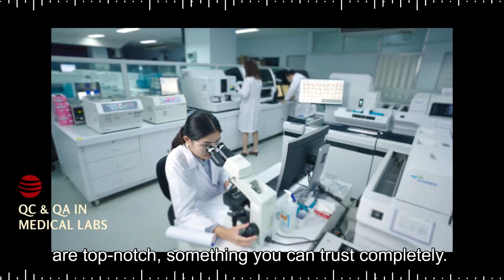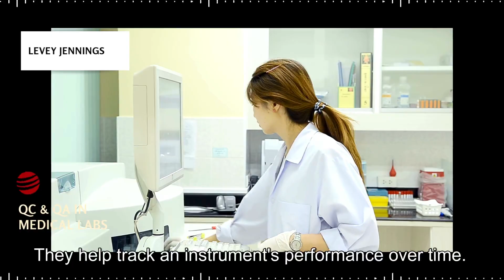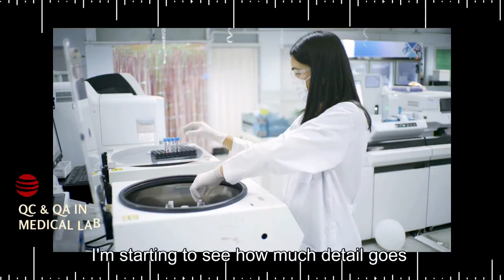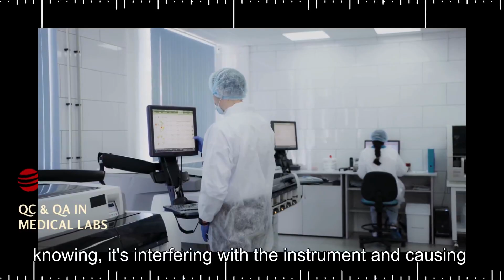EP-2 Quality Control vs Quality Assurance in Medical Laboratory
QC ensures instruments are precise and functioning correctly, acting as the front-line defense against errors.
QA oversees the entire testing process, focusing on long-term improvements, risk management, and building trust in healthcare results.

In this video, we explore:
✅ Key differences between QC and QA
✅ How they work together in labs
✅ Other industries that benefit from these principles